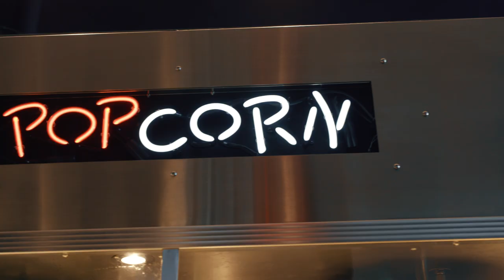Emagine Minnesota Fall 2019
Jason Matheson of The Jason Show guides you through all the luxurious amenities that make Emagine your premier choice for a premium moviegoing experience.